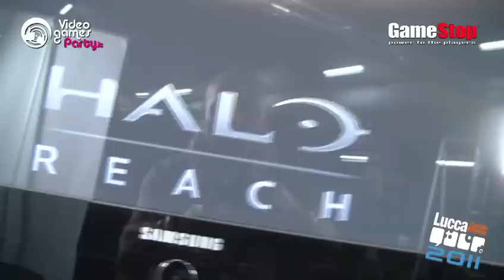Premiazione HALO | VGP LUCCA Comics 2011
Videogamesparty @ Lucca Comics and Games 2011
Premiazione HALO